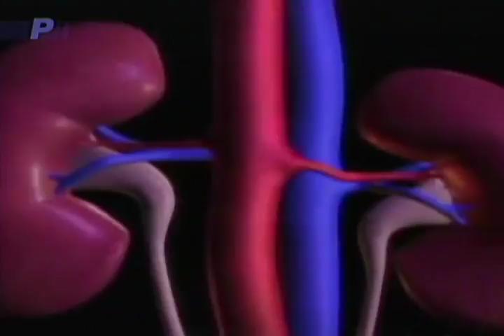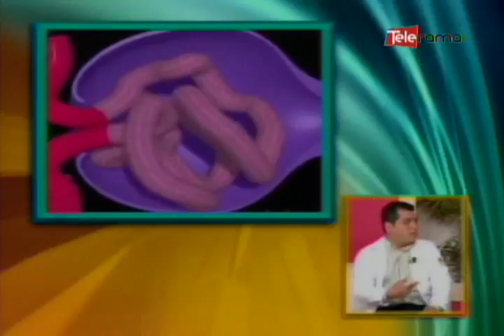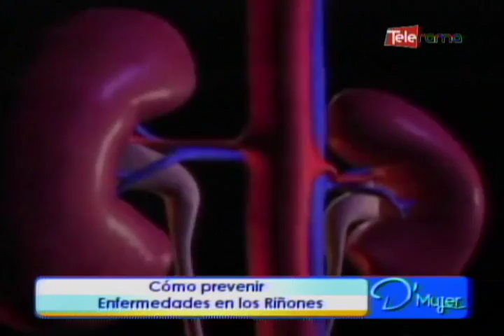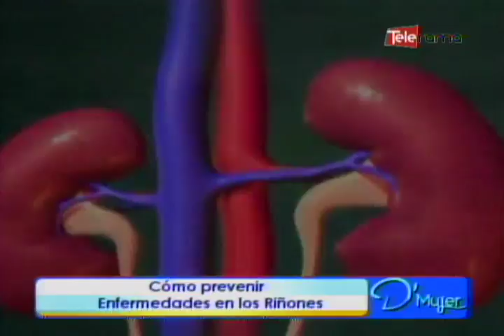Cómo prevenir enfermedades en los riñones